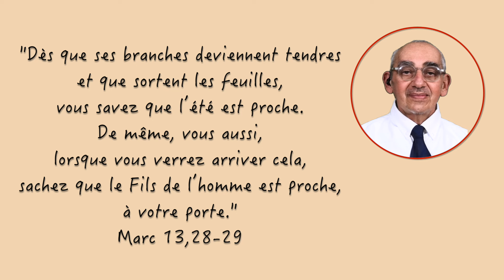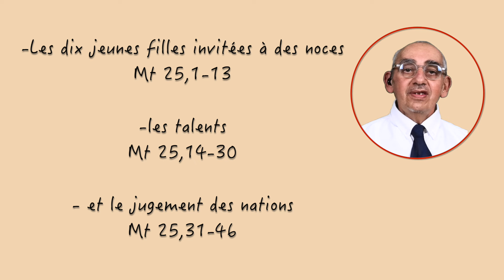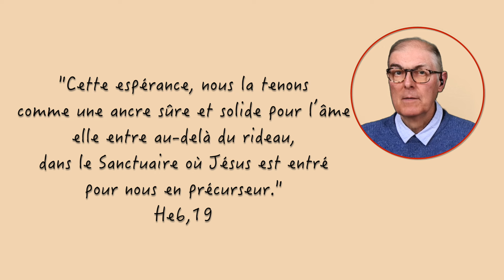VEILLEZ, 1er dimanche de l'Avent, Mt 13,33-37, homélie - étude biblique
VEILLEZ
1er dimanche de l'Avent
Mc 13,33-37
homélie - étude biblique
P. Julien Fleury
(Émission réalisé avec Jean, Paul, Frédéric, Danielle)

Évangile de Jésus-Christ selon saint Marc 13,33-37.

Prenez garde, restez éveillés : car vous ne savez pas quand ce sera le moment.
C’est comme un homme parti en voyage : en quittant sa maison, il a donné tout pouvoir à ses serviteurs, fixé à chacun son travail, et demandé au portier de veiller.
Veillez donc, car vous ne savez pas quand vient le maître de la maison, le soir ou à minuit, au chant du coq ou le matin ;
s’il arrive à l’improviste, il ne faudrait pas qu’il vous trouve endormis.
Ce que je vous dis là, je le dis à tous : Veillez ! »